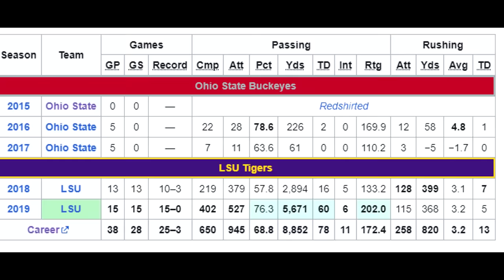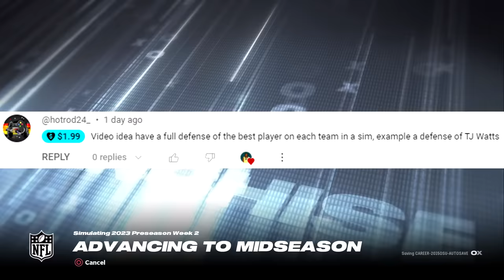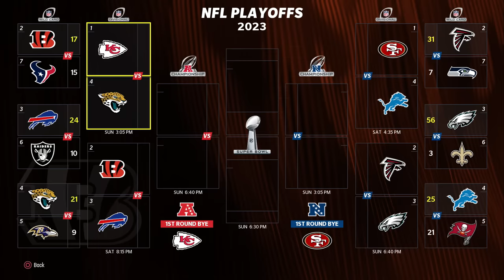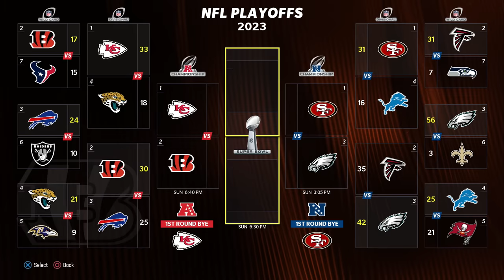Can The 2015 Ohio State Buckeyes Roster Win The Superbowl?